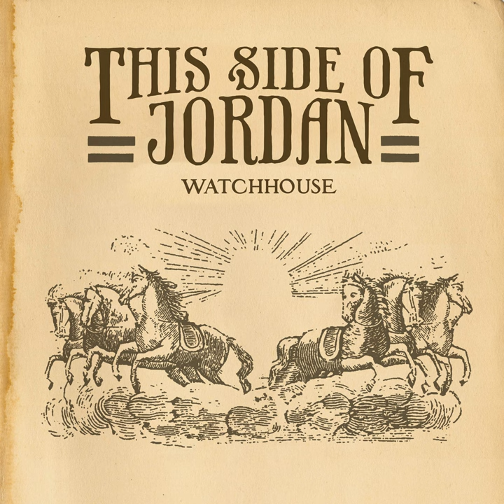Turtle Dove & the Crow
Turtle Dove & the Crow · Watchhouse

This Side of Jordan

Main  Artist: Watchhouse
Music  Publisher: Two Vans / Riff City
Composer: Andrew Marlin